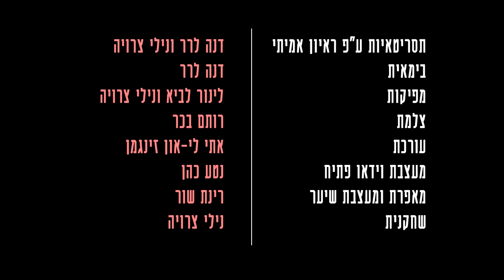One Woman with 5 types of orgasms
A true story of a woman talking openly about her sexuality.
Since her divorce, Sharon has found ways to celebrate her sexuality. By now, she has managed to recognize five different types of orgasms in her body. All she wants is to find a profound loving, and long-lasting relationship, but the men she meets are overwhelmed by her openness and have a hard time taking her seriously as a result.

This is 1 out of 6 episodes from the award-winning web series One Woman, created entirely by Israeli women - each episode with a different female team.
Each episode is an authentic testimony of a woman who wishes to remain anonymous and is therefore narrated through the actress and creator of the series, Nili Tserruya, who exchanges identities from episode to episode.

An independent Israeli web series created entirely by women, each episode with a different film crew.

Winner of the Israeli Academy of Film and Television Award 2020, for BEST WEB SERIES.
Winner of Melbourne WebFest 2020 for IMPACT AWARD.
Winner of The NZ Web Fest 2020, for DIRECTORS AWARD.
Winner of The DC Web Fest 2022, for Special Jury AWARD.
Winner of The Worldwide Women’s Film Festival 2022, for The BEST ACTRESS AWARD, BEST WEB SERIES AWARD, BEST EDITING AWARD & BEST HAIR AND MAKEUP AWARD.
Winner of The Venice Shorts Film Awards 2021, for BEST WEB SERIES AWARD.
Winner of The Chicago Indie Film Awards 2021, for BEST WEB SERIES AWARD.
Winner of Imagine This Women's Film Festival 2021, for  BEST WEB SERIES AWARD.
Winner of Toronto Film and Script Awards 2021, for BEST WEB SERIES.

Creator Producer and Actress: Nili Tserruya
Co-Producer: Linor Lavie
Scriptwriters (based on interview)- Dana Lerer, Nili Tserruya
Director- Dana Lerer
Cinematographer- Rotem Bahar Rozen
Video editor- Etty Li-on Zingman
Opening Graphics- Neta Cohen
Makeup Artist, Hairdresser- Rinat Shor
Actress- Nili Tserruya

Thanks
Avital Sebbag
Maya Belsitzman & Matan Ephrat- Opening Song
Glikson – Camera Rental House
Keren Lev Dagan
Rivka Zahavi- Wigs and Hair Fashion
Dalit Tserruya Porat
Yuval Berger
Shauly Melamed
Eyal Zusman
Guy Zinger

Special thanks to all the women who were exposed and shared their story
Look for more stories of onewomanshow